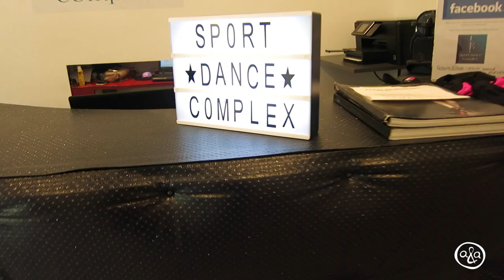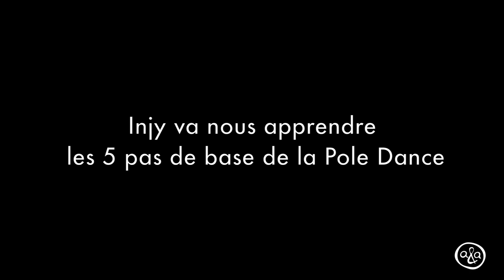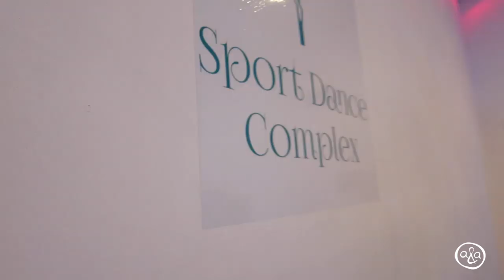CELLES QUI FONT DE LA POLE DANCE! | Vlog 5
On vous emmène avec nous à notre premier cours de pole dance!
Notre prof Injy Pina nous a appris les bases de la pole pour les débutants, puis nous avons rencontré Allegra Bird, la directrice de l'école.
Un sport complet: artistique et athlétique que l'on retrouve un peu partout en France!
Pour les autres sports aériens comme le cerceau, le tissu ou le hamac, les écoles de cirque proposent également des cours!
Et n'oubliez pas le petit pouce bleu!